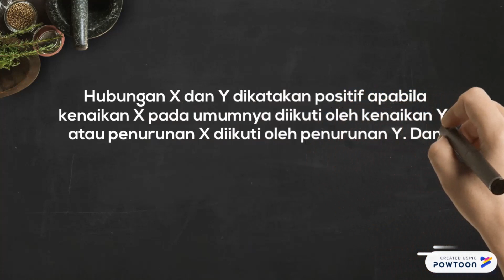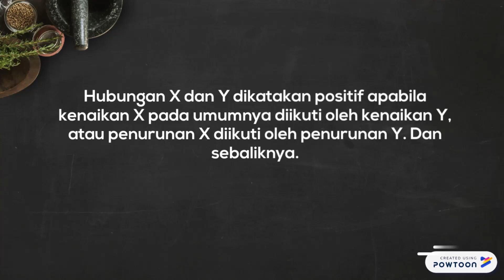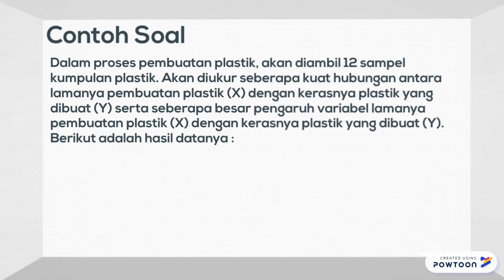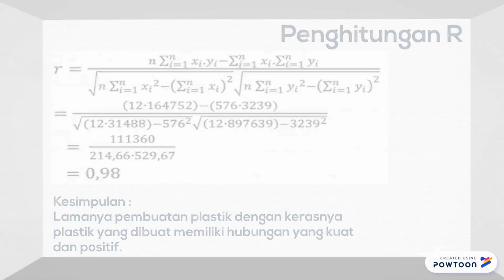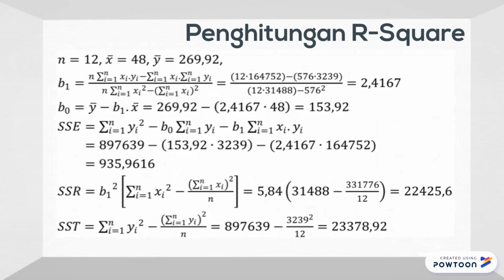R dan R Square pada Regresi Linear Sederhana - Subtitle: English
Selamat datang di channel BelajarStatistik.
Di kesempatan kali ini, kami ingin membahas dan menjelaskan tentang R (Koefisien korelasi) dan R-Square (Koefisien Determinasi), beserta contoh soal dan pembahasan serta intepretasinya.
Bagi teman-teman yang belum memahaminya, bisa komentar di bawah ya...
Disarankan juga untuk membaca buku yang membahas tentang R dan R-Square, salah satunya adalah buku Analisis Regresi Dasar dan Penerapannya dengan R karya Robert Kurniawan dan Budi Yuniarto.
Aktifkan juga lonceng notifikasinya agar kamu bias mendapat memberiahuan jika channel ini mengupload video baru.
Sampai jumpa di video-video selanjutnya.

3.
4. Konsultasi GRATIS klik dilink berikut